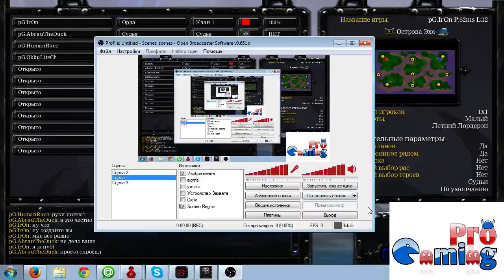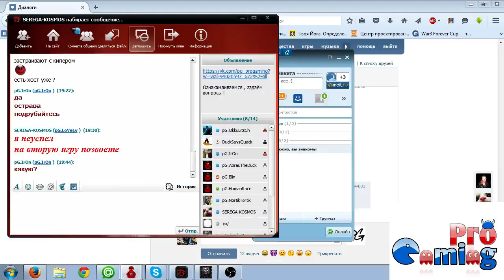Iron vs Humanrace Silver cup 14 1/4 1st game EI